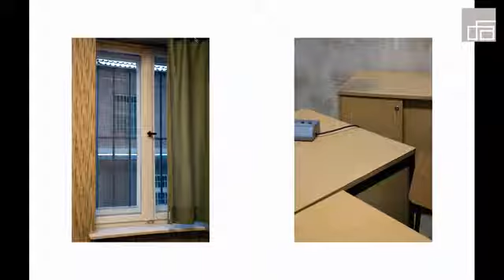DFA Präsentation | Ruth Stoltenberg: Objekt1 und Schengen (I)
Vortrag im Rahmen der Tagung der Deutschen Fotografischen Akademie, 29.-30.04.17, Zehntscheuer, Leinfelden-Echterdingen.

Kurzbeschreibung:
Die beiden Projekte „Objekt I“ und „Schengen“ zeigen Fotografien historisch geprägter Orte, die mich sehr bewegt haben. Über einen Zeitraum von je ca. 2 Jahren habe ich diese Orte immer wieder aufgesucht, mit Menschen über ihre unterschiedlichen Erfahrungen an diesen Stätten gesprochen und schließlich das Buchformat als ideales Ausdrucksmittel (meiner künstlerischen Auseinandersetzung) gefunden.
„Objekt I“ zeigt das Stasigefängnis und Haftkrankenhaus Berlin-Hohenschönhausen, wo zu Zeiten der DDR-Diktatur politisch Inhaftierte den unmenschlichen Foltermethoden des Stasiregimes ausgesetzt waren. Es war für mich eine große Herausforderung, dieses Unrecht sichtbar zu machen.
Das Projekt „Schengen“ führte mich in meine alte Heimat, die Dörfer im Dreiländereck Deutschland-Frankreich-Luxemburg. Hier, im luxemburgischen Winzerdorf Schengen, wurde 1985 das Abkommen über die innereuropäische Grenzöffnung unterzeichnet. Mich interessierte, welchen Einfluss dies nach 30 Jahren auf die Menschen der drei Nationen und ihre Lebensweisen ausgeübt hat. Bei der Suche nach kulturellen und nationalen Identitäten jenseits der ehemaligen Grenzen ging es mir dabei weniger um die großen Merkmale als vielmehr um die kleinen Dinge des Alltags.